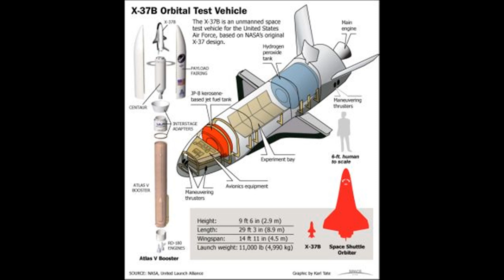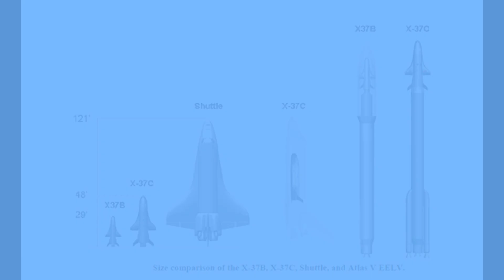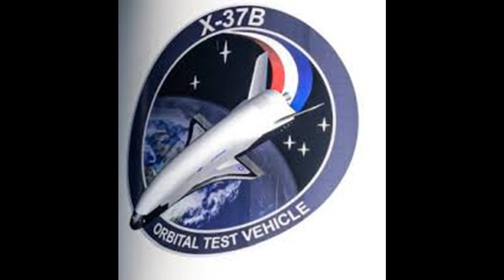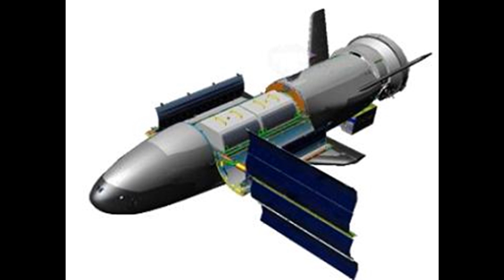El secreto del X-37B: qué está haciendo en el espacio?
Resultado de un proyecto secreto con presuesto negro ahi tenemos esta nave mezcla de avión y satélite.